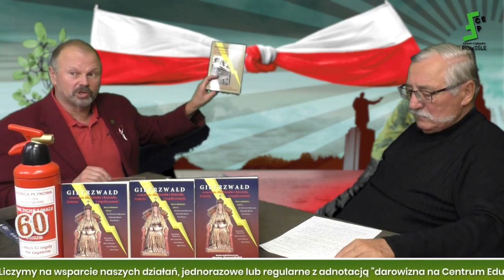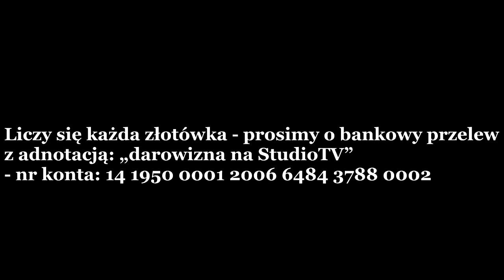Jerzy Zieliński: Narodowa lewica to faszyzm, imigranci i dewianci to nowy proletariat - baza lewicy